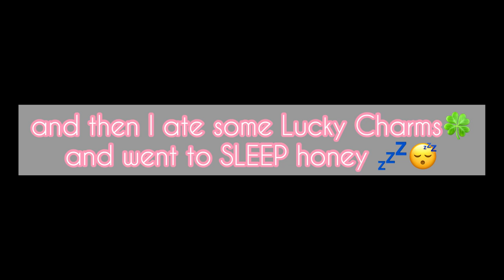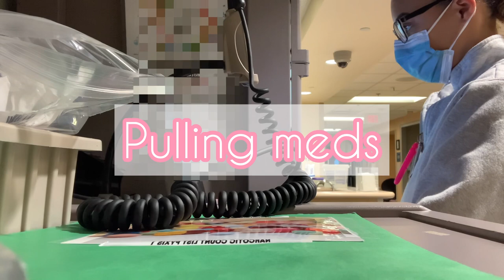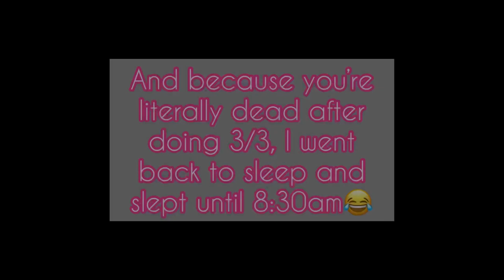Day in the Life of a Night ICU Nurse 👩🏽‍⚕️🌙✨ | Vlog | Alyssa Luisa 🌹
Hi everyone! ❤️ Welcome to or back to my channel.🥰 My name is Alyssa Luisa and this video will be a day in the life of a night shift ICU nurse! Hope you enjoy it babes✨🌸

- Nursing
- Beauty
- Lifestyle
- And whatever else I come up with lol

Song - Another Time
Artist - LiQWYD